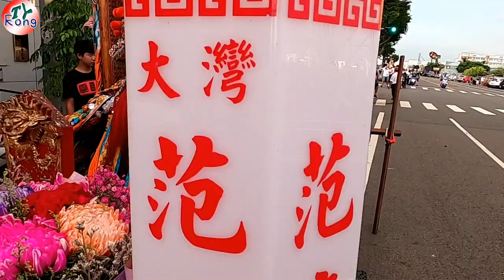七爺八爺邁開腳步迎大橋進安宮五府千歲登殿 （永康保生宮三年一科繞境）